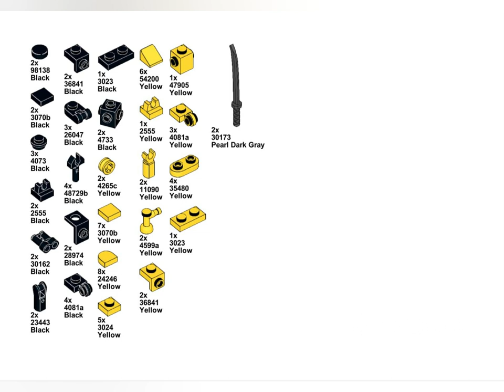David iiv mini lego mecha moc tutorial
like david iiv's desgin for this mini mech so made this turtorial